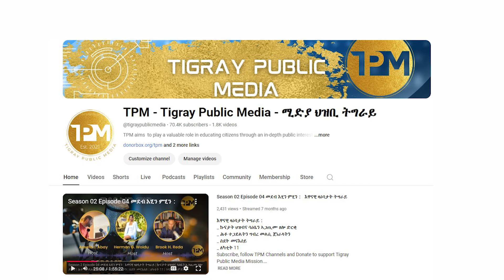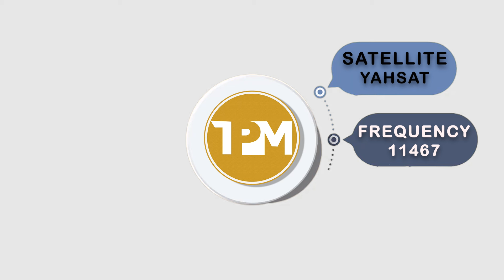እዋናዊ፡ 7 ስቪል ማሕበራት ዝወጠንኦ ዘተ መድረኽ ኩነታት ትግራይ ብሰንኪ ውጥጥ ህወሓት ተቋሪፁ 10/10/2024